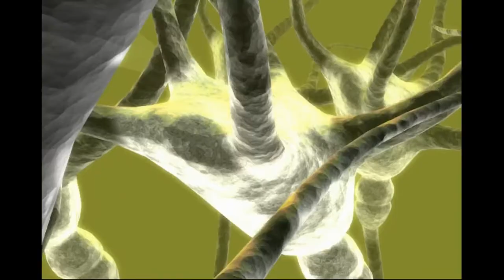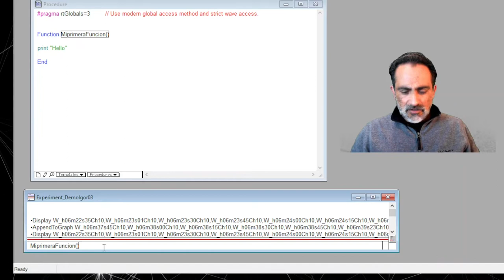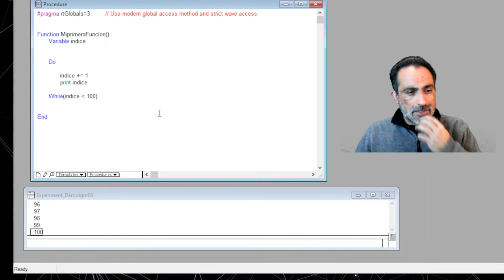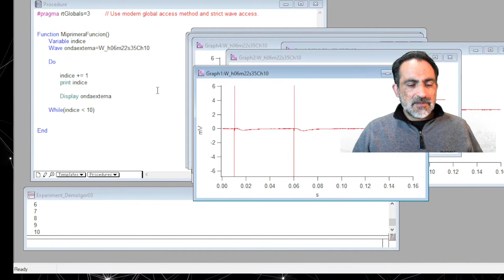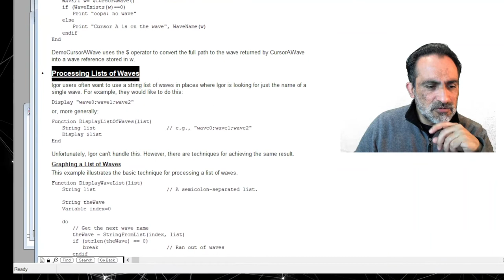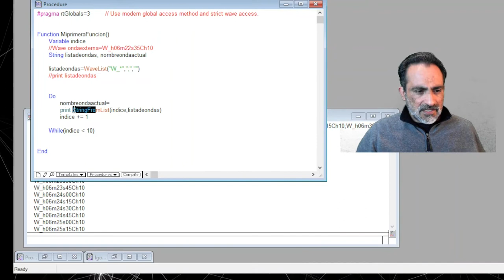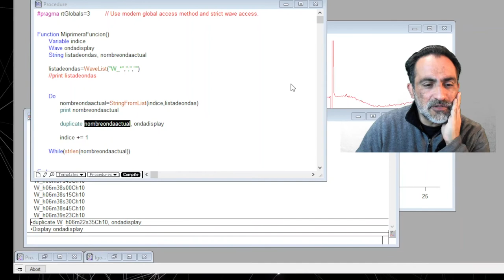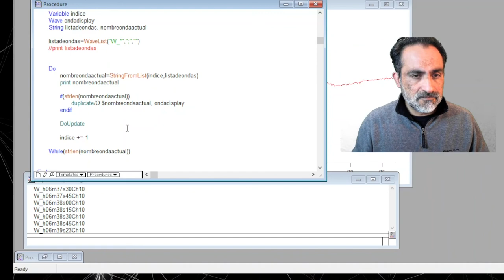Tutorial03 IgorPro 14Septiembre2022